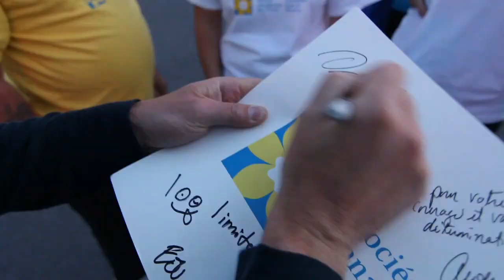Relais pour la vie Quartier Dix30 Brossard édition 2014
Le Relais pour la vie de Brossard a amassé 185 000$ lors de sa sixième édition le 31 mai dernier à Brossard. Groupe Park Avenue est fier d'avoir contribué au succès de l'événement. Merci aux marcheurs, aux bénévoles, au comité organisateur et à tous ceux qui ont donné généreusement à la Société canadienne du cancer